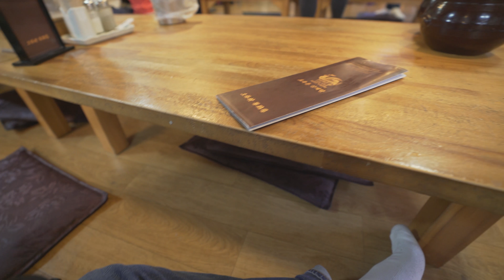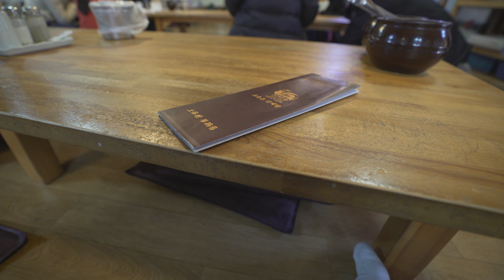4k Gyeongbok Palace Vlog 4 South Korea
I visited the palace a got some cool shots, this vlog is very short but it was so cold outside ;(